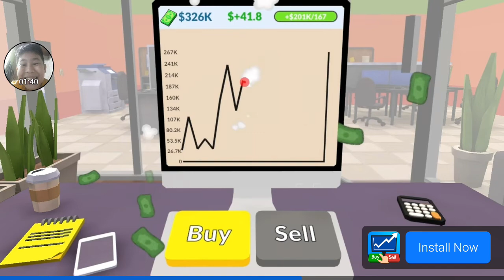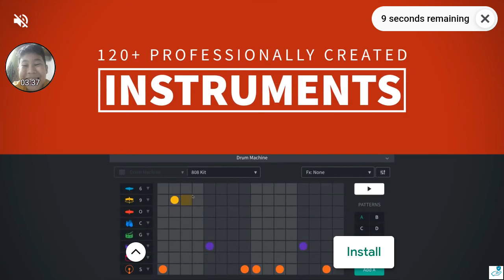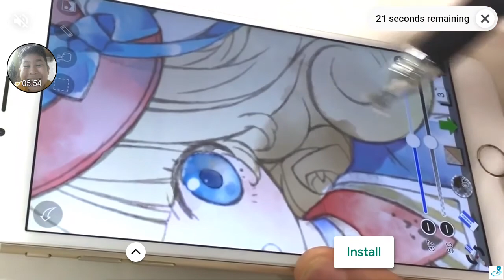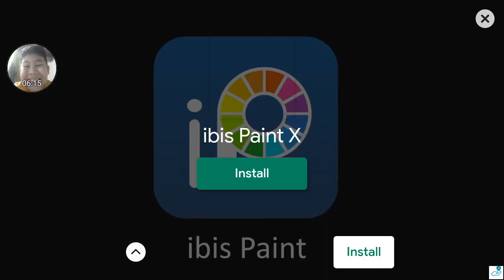My First Time Playing An Annoying Orange Game i love puns